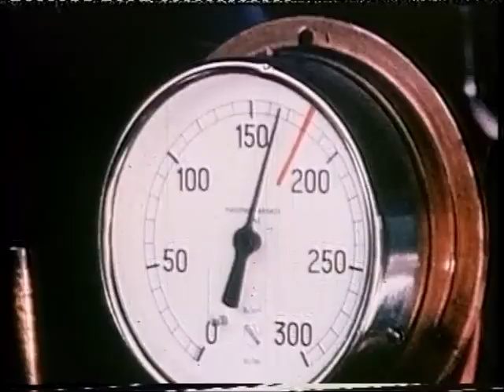1977 Golden Jubilee tribute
Great little film shot in 1977 reminding the UK that the railway had reached its 50th year.